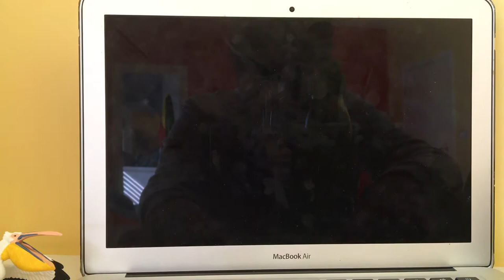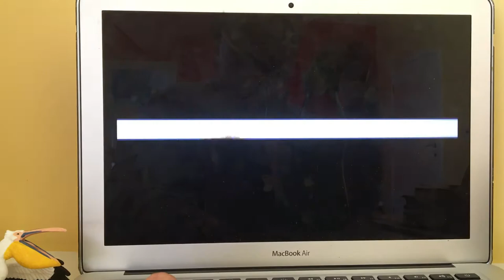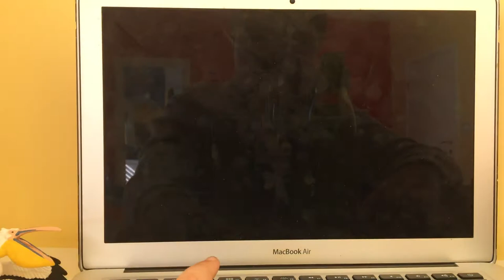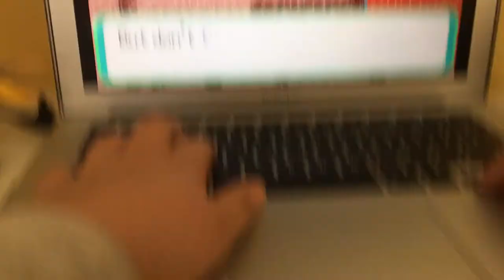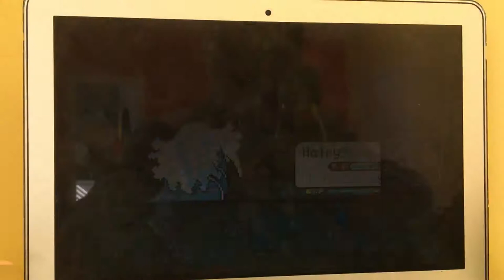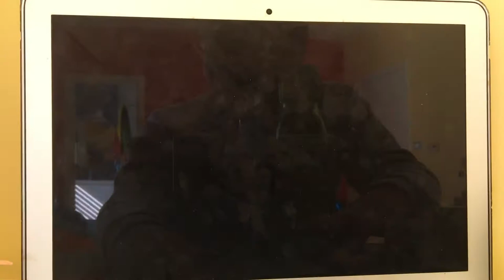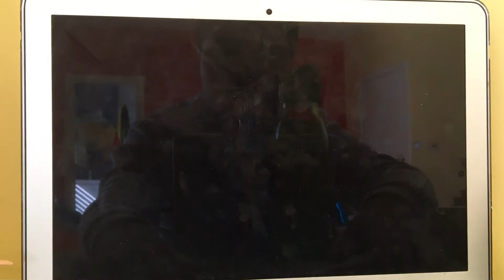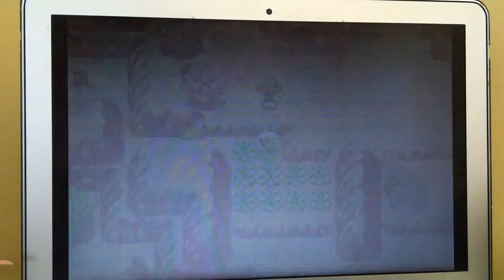Finally... Again! Pokemon Emerald Randomizer Nuzlocke- Part 6